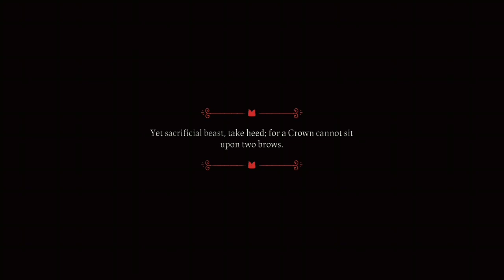Playing Culty Lamb Game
Good morning, good afternoon, and good evening everyone! This was taken from a twitch stream I did earlier today. Spologies for bad mic quality lmao. I'll try to fix that! I felt lazy today and got a bad headache, so lack of editing. I hope y'all enjoy!